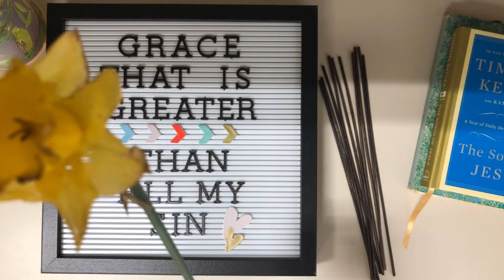Grace That Is Greater